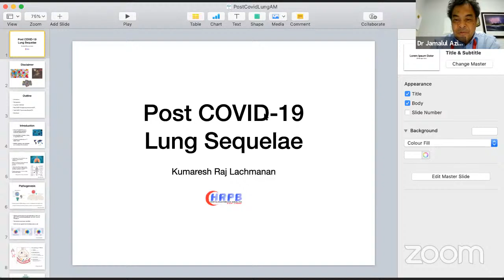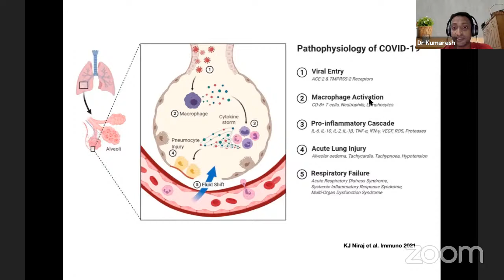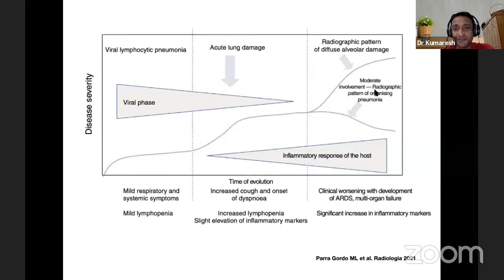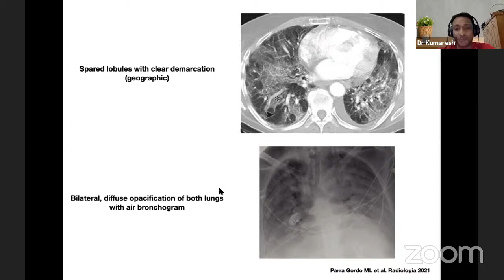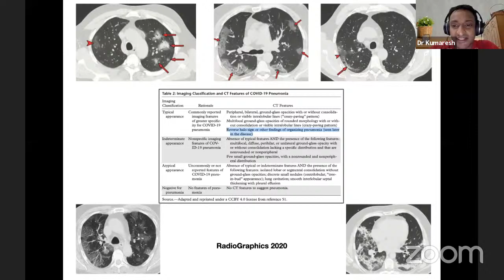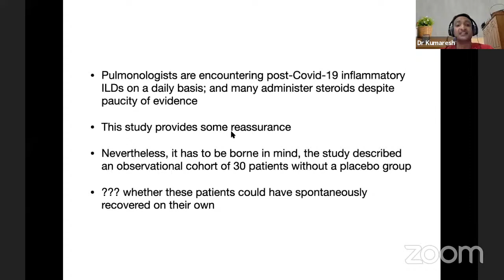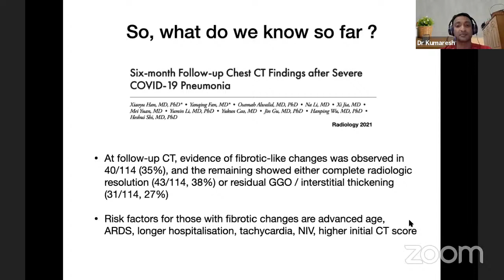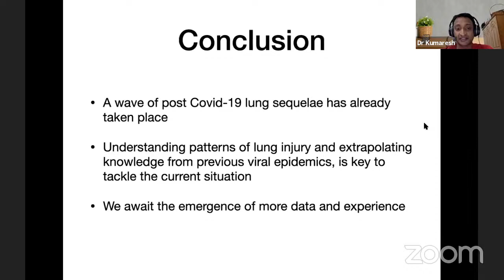week 3 October 2021 College of Physicians Malaysia Weekly Webinar